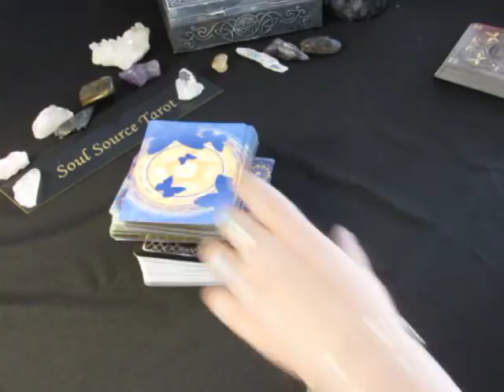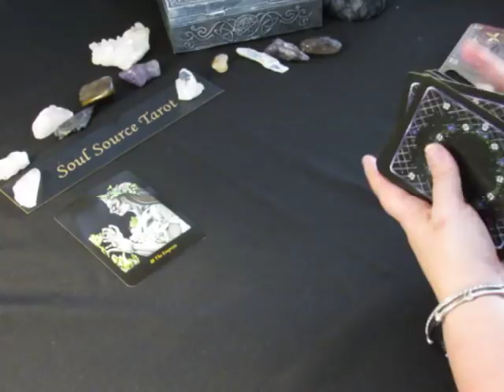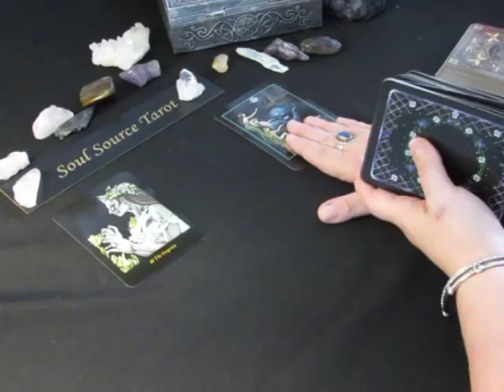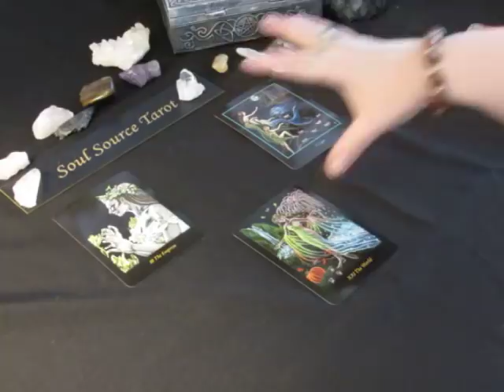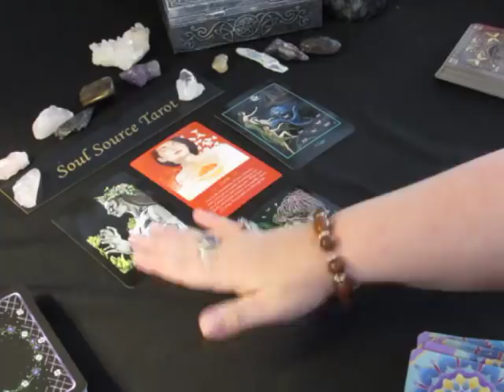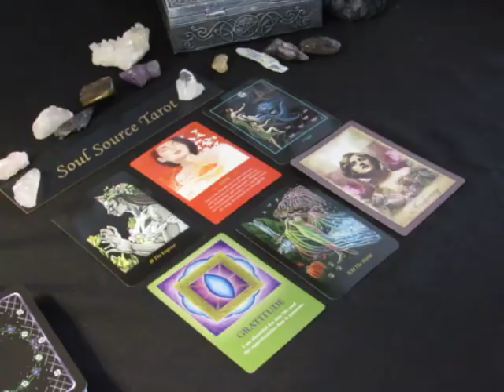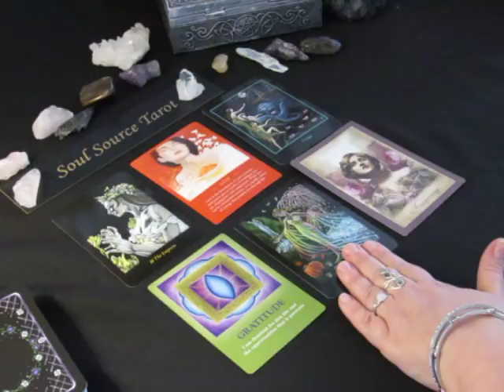~Daily Vibes~Heart Chakra~Saturday February 3, 2018~Daily Tarot Reading